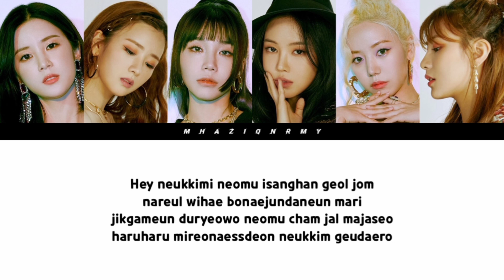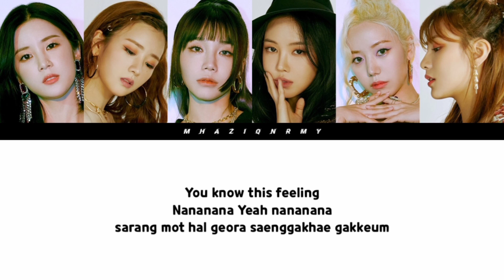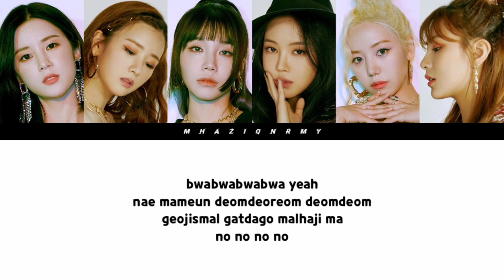APINK 에이핑크 - 'DUMHDURUM 덤더럼' Lyrics Video Romanization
Artist : APINK 에이핑크
Track : DUMHDURUM
Album : LOOK
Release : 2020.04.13